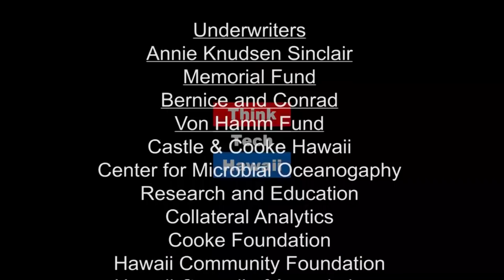The Healing Power of Sandplay (Shrink Rap)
Encounters with one’s sacred and directing center..  Dr. Freedle is a pediatric neuropsychologist and the owner/operator of Black Sand Neuropsychological Services, Inc. in Hilo, Hawaii.  She is also a licensed Clinical Social Worker and Psychologist and a teaching member of the Sandplay Therapists of America (STA) and the International Society for Sandplay Therapy (ISST).

Dr. Freedle provides pediatric and school neuropsychological evaluations and consultation services; NMT® assessment and trauma work; psychotherapy; sandplay therapy; clinical supervision/case consultation; personal sandplay retreats; and training at the national and international level in children’s behavioral health, trauma, neuropsychology, and sandplay therapy.

On this weeks episode of Shrink Rap, Dr, Freedle shares with Steve how sand play therapy works, who she uses it with, and why it works